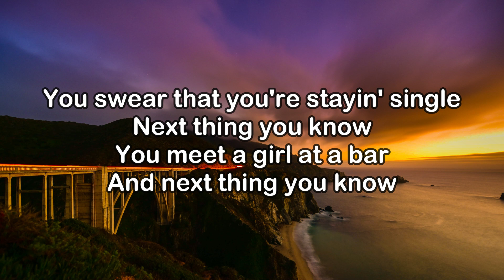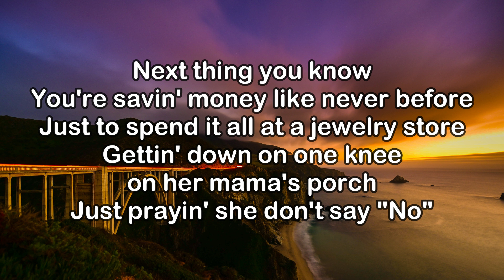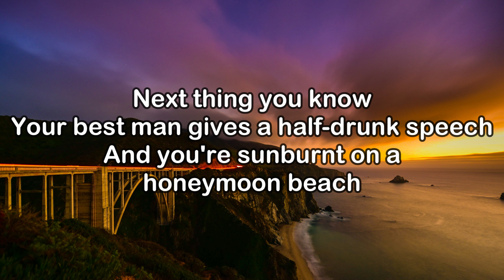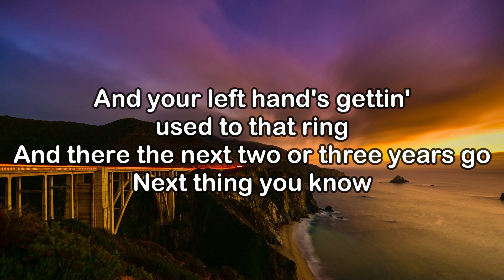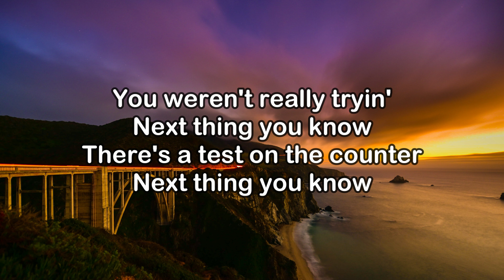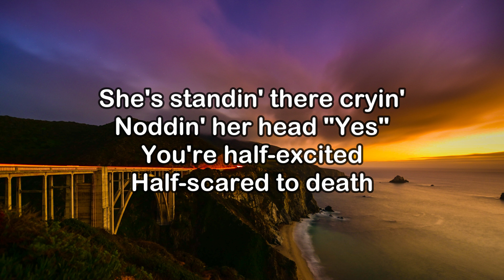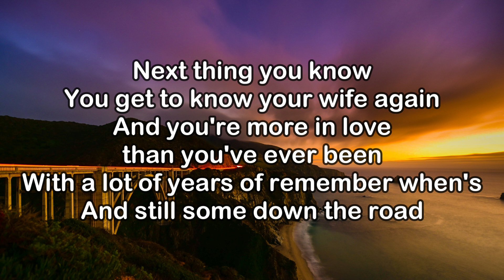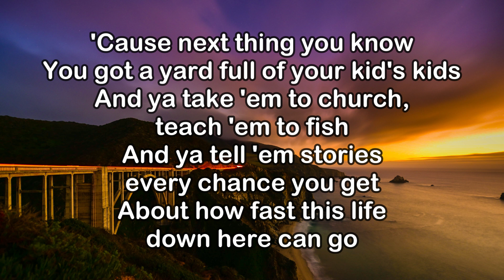Jordan Davis - Next Thing You Know (Lyrics)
The official music video for Jordan Davis' "Next Thing You Know".

 / jordancwdavis

Music video by Jordan Davis performing Next Thing You Know.

Lyrics:

You swear that you're stayin' single
Next thing you know
You meet a girl at a bar
And next thing you know
You get her laughin'
It's 2 AM
You're telling your buddies
Three months in

That she ain't movin' in
There's a U-Haul trailer
Your old apartment
Is y'all's new place
There goes the carpet
But the deer head stays

You're savin' money like never before
Just to spend it all at a jewelry store
Gettin' down on one knee on her mama's porch

Your best man gives a half-drunk speech
And you're sunburnt on a honeymoon beach
And your left hand's gettin' used to that ring

You weren't really tryin'
There's a test on the counter
She's standin' there cryin'
Noddin' her head "Yes"
You're half-excited
Half-scared to death

You're wearing scrubs and a funny white hat
And the doctor's sayin', "How you doin' there, dad?"
And nobody's ever called you that

It's first steps, first dates, first car
It's 11:01 wonderin' where they are
You're sayin' that USC's too far
It's amazing how fast 17 years go

You get to know your wife again
And you're more in love than you've ever been
With a lot of years of remember when's

You got a yard full of your kid's kids
And ya take 'em to church, teach 'em to fish
And ya tell 'em stories every chance you get